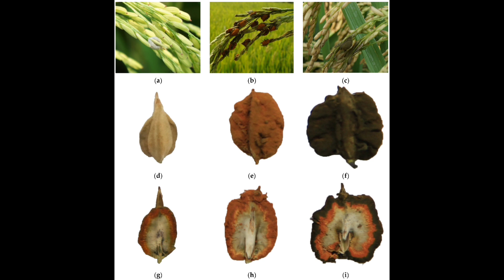ਇਸ ਸਮੇਂ ਹਲਦੀ ਨੂੰ ਵਧਣ ਤੋਂ ਕਿਵੇਂ ਰੋਕੀਏ | ਪਛਤਰੇ ਝੋਨੇ ਦੀ ਕਿਵੇਂ ਰੋਕਥਾਮ ਕਰੀਏ | How to control False sumt.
Rice false sumt disease
false sumt
rice disease
PR 126
Supreme 110
ਹਲਦੀ ਰੋਗ
ਝੋਨੇ ਦਾ ਹਲਦੀ  ਰੋਗ
ਇਸ ਸਮੇਂ ਹਲਦੀ ਨੂੰ ਵਧਣ ਤੋਂ ਕਿਵੇਂ ਰੋਕੀਏ |
ਪਛਤਰੇ ਝੋਨੇ ਦੀ ਕਿਵੇਂ ਰੋਕਥਾਮ ਕਰੀਏ |
How to control False sumt.
educated and cultivated
PR 126 paddy
PR 126 paddy details
PR 126 time period
PR 126 total yield
 PR 126 seed
water management
PR 126 total yield in Punjab
PR 126 total time period in field
harvesting PR 126